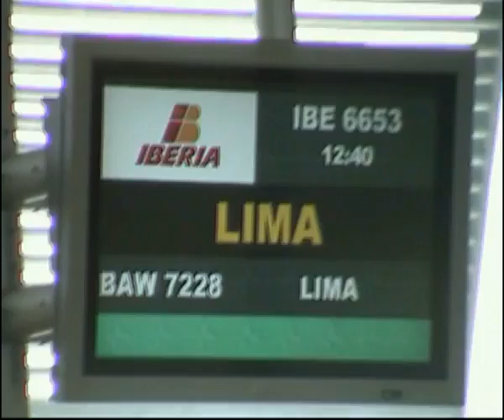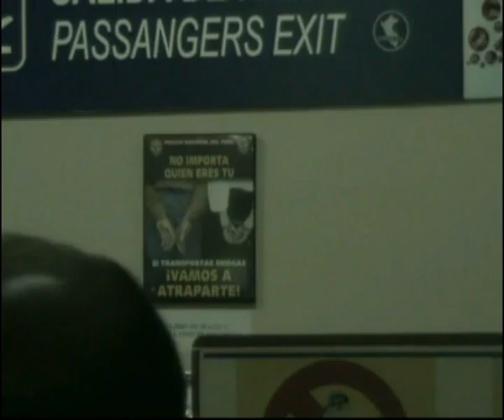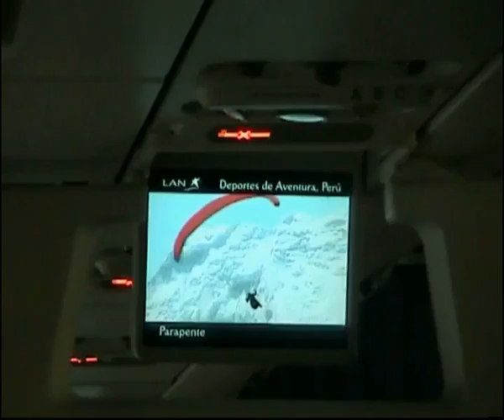angie Peru Samsung 1 diana ritorno da piura